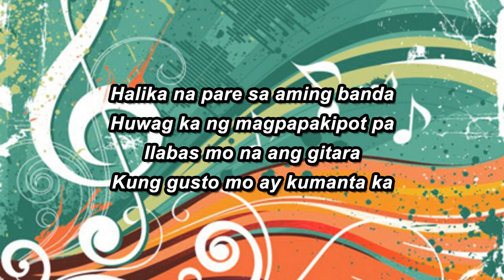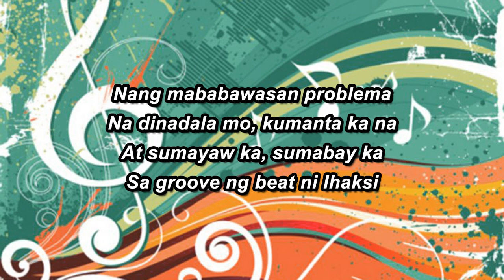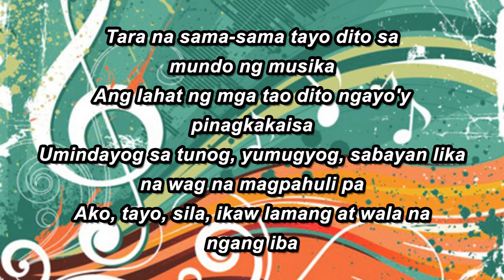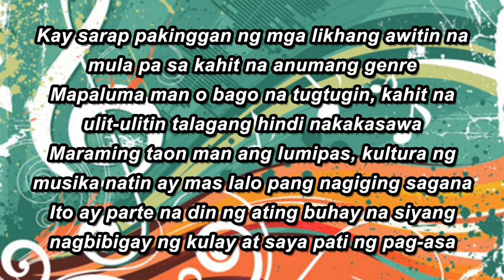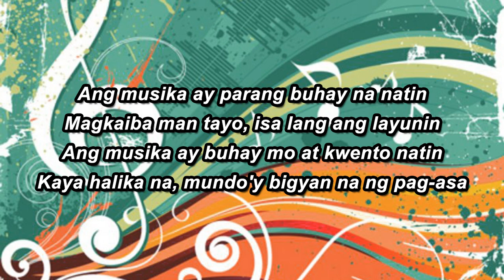Lan x James Harold - Musika (feat. Ajay N.) [Prod. by Ihaksi]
3rd track from Lakbay EP

Mixed & Arranged by: Allan Paul "Lan" Paeldon @ Lan Music Production
Composed by: Allan Paul Paeldon, James Harold Abueme & April Jay Navarro